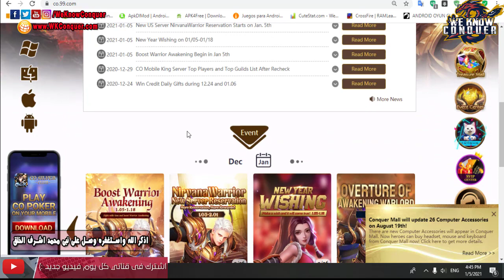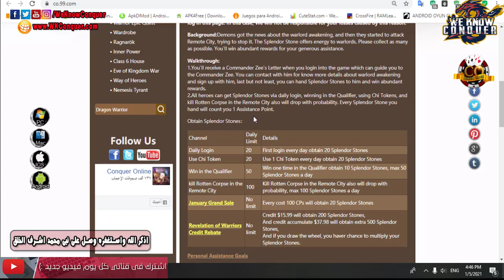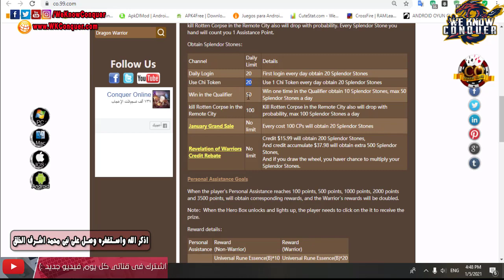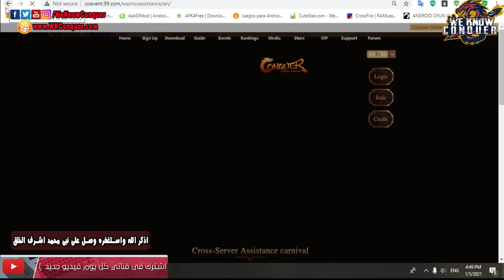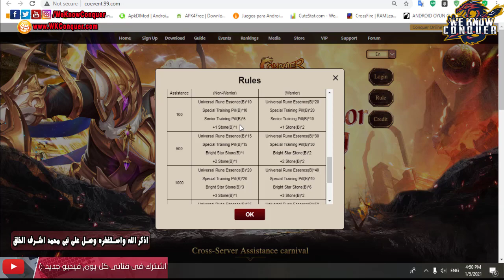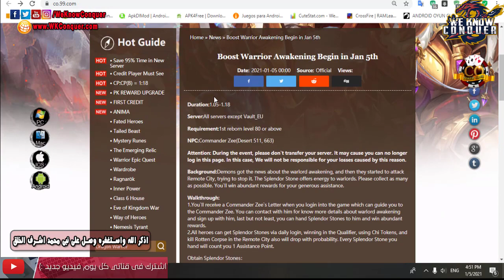شرح ايفنت Boost Warrior Awakening اقوى ايفنتات الورير - كونكر اون لاين 2021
- للحصول على الموقع من هنا
شرح ايفنت Boost Warrior Awakening اقوى ايفنتات الورير - كونكر اون لاين
- ايفنتات الشتاء 2020 - وبوتات الارينا الجديدة - كونكر اون لاين
لا تنسى زيارة موقعنا
تابعنا يومياً للمزيد من الشروحات